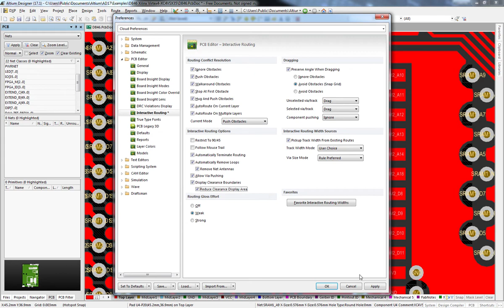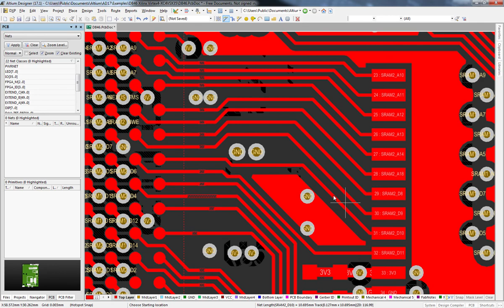Altium Designer-Display Clearance Boundaries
Display Clearance Boundaries interactive routing.